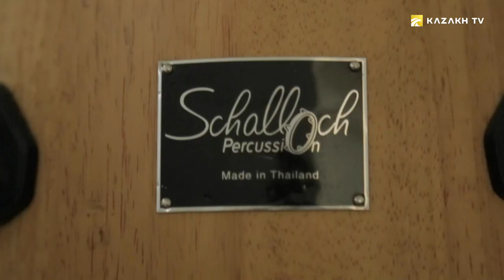Bob Usorokh is founder of afro-expressionism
Connecting cultures #6
He came here from the most amazing continent of the planet. He was born and raised in the place, where the longest river flows and where the world’s largest desert is located. He introduced us to the rhythms of bongo, which is drums of Congo. He built a house in our country, made friends here, began to sing and made up a new direction of art.

Please welcome, the hero of “Connecting cultures” program – Bob Usorokh.